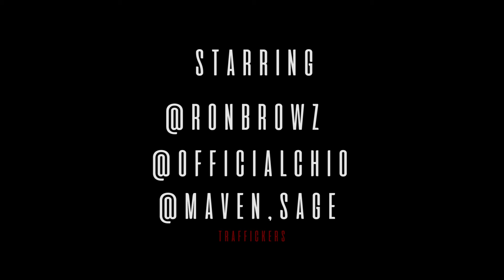UPTOWN (WEBSERIES) EPISODE 2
FEAT RON BROWZ - OFFICIALCHIO - MAVEN.SAGE